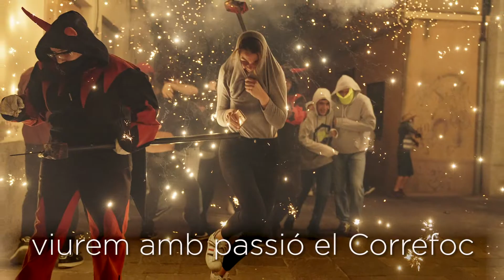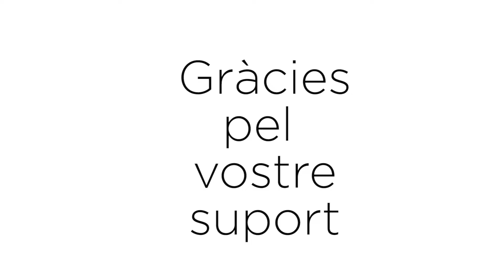Presentació de la Festa Major de Sant Cugat 2019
Vídeo de presentació de la Festa Major de Sant Cugat 2019